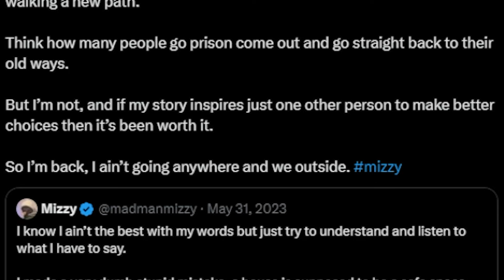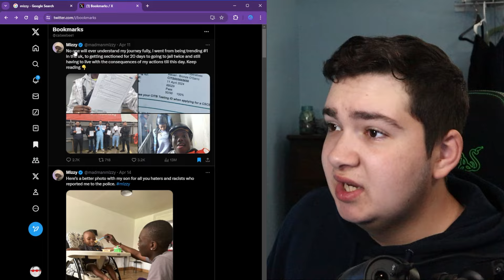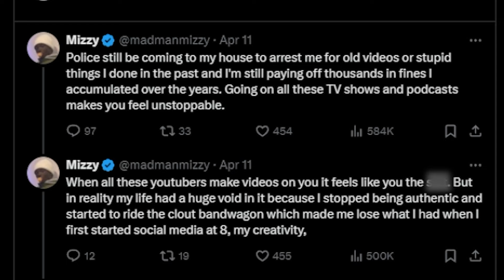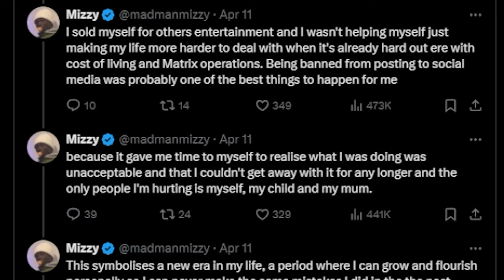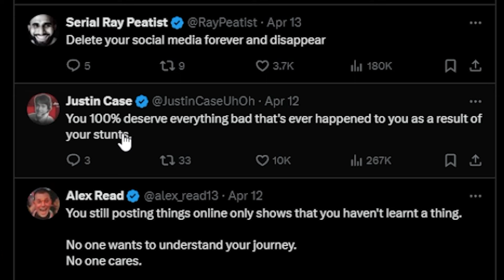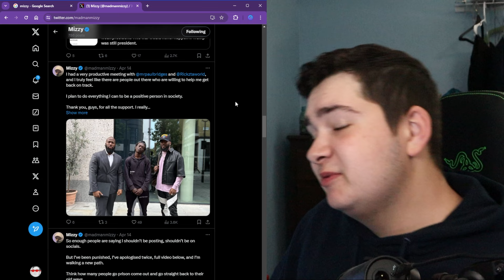The World's Most Hated Tik-Toker is Back